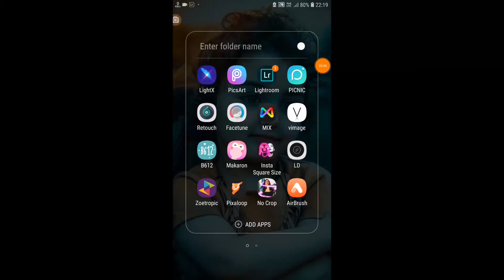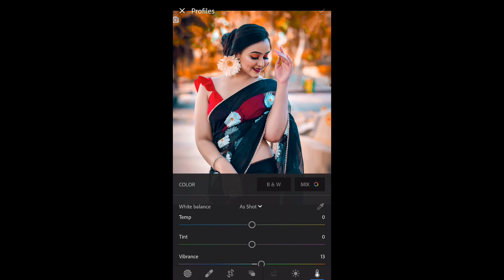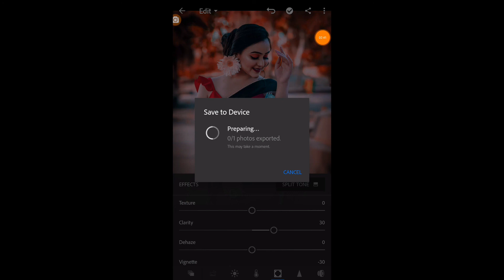mobile photo editing tutorial sstyle lightroom photo editing tutorial rade tone